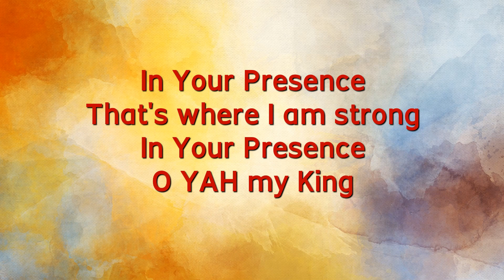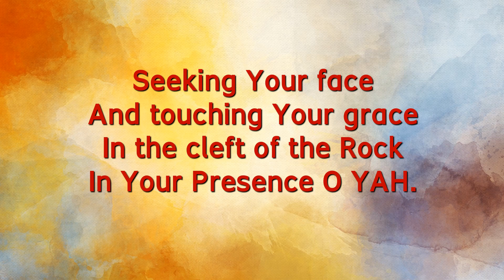In Your Presence - by Terry Arthur